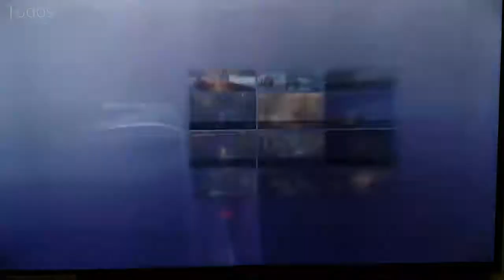Detonado o Diáconos das profundezas